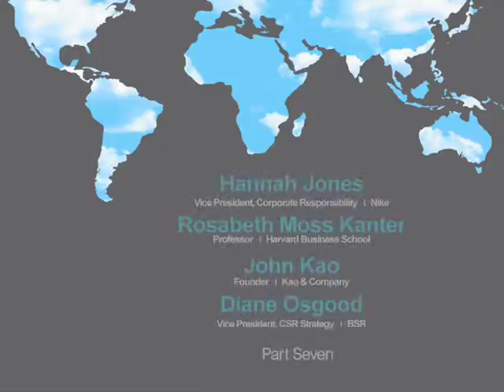Part 7: Integrating Sustainability into Corporate Innovation, BSR Conference 2009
Nike's Hannah Jones, Harvard Business School's Rosabeth Moss Kanter, Kao & Company's John Kao, and BSR's Diane Osgood  speak at the BSR Conference 2009 in San Francisco